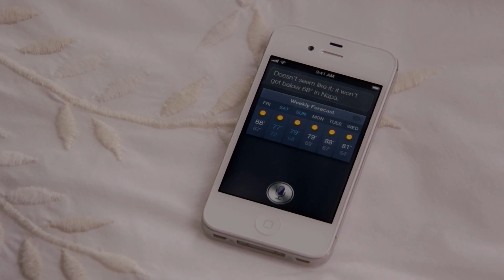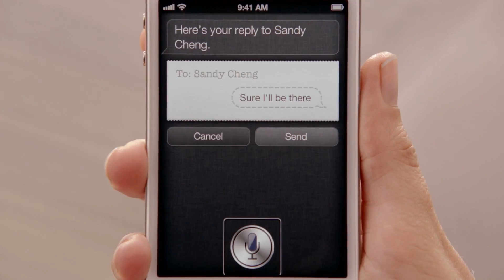Apple - Introducing Siri on iPhone 4S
Here Is The First Look At Apples Siri For The IPhone 4S

RIP Steve Jobs, you are one man that everyone will miss and thank you for all your hard effort.

Like this video? Tweet it on twitter to your followers!